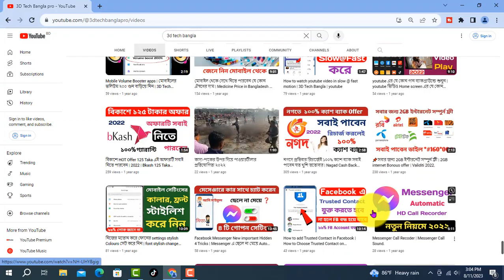আমাদের চ্যানেলের বৈশিষ্টসমূহ || 3D Tech Bangla Channel Subcribtion Trailers.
আমাদের চ্যানেলের বৈশিষ্টসমূহঃ
১) আমরা প্রতিনিয়ত ভিডিও আপলোড করে থাকি।
২)আমাদের ভিডিও গুলো সময় উপযোগী ।
৩)আমরা প্রত্যকটি কমেন্টের উত্তর করে থাকি।
৪)কমেন্টের মাধ্যমে কে কোন সমস্যার সমাধান দিয়ে থাকি।
৫)আমাদের চ্যানেলে কম্পিউটার,ল্যাপটপ,মোবাইলের বিভিন্ন সেটিং,ও সফটওয়্যার নিয়ে কাজ করে থাকি।
৬)টাকা ইনকাম করা যায় সেই সকল ওয়েবসাইড নিয়ে কাজ করে থাকি।